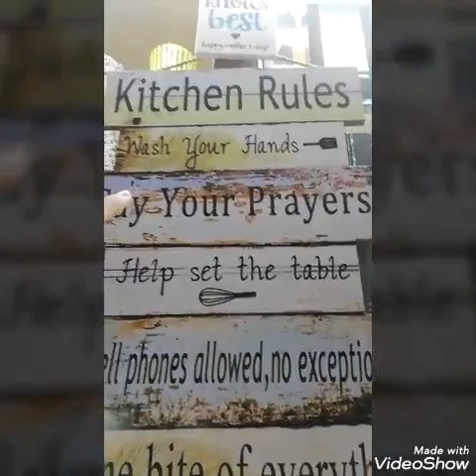My favorite place vlog... Variety Books in saddar...